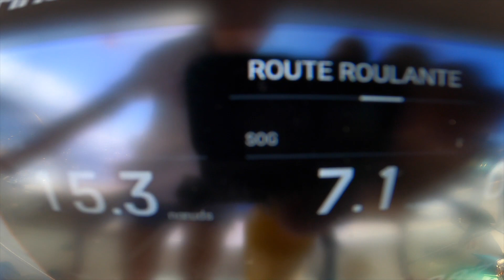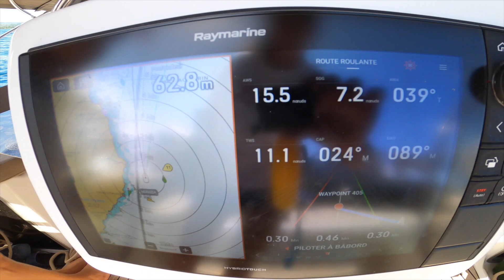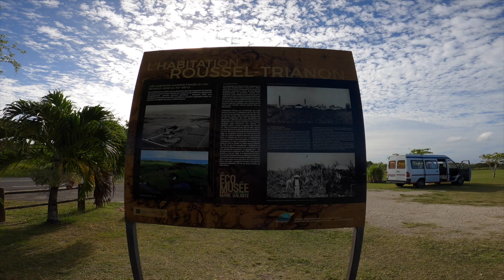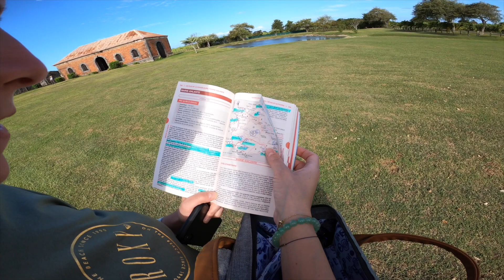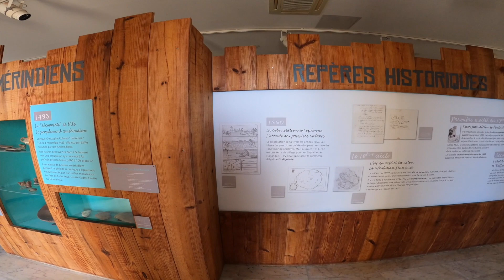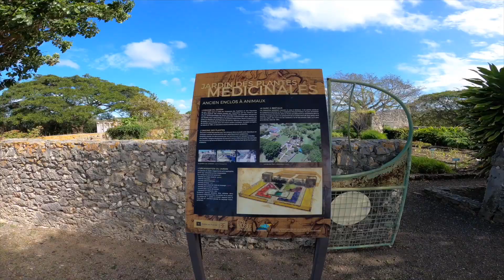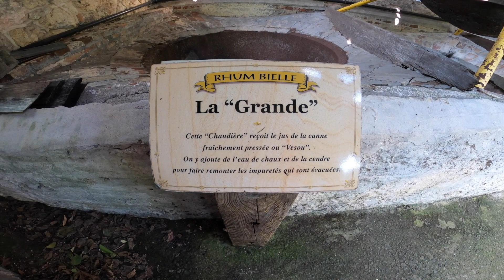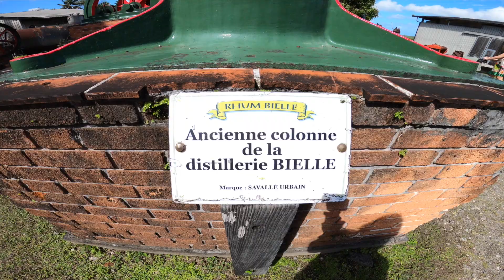Episode 24:La Guadeloupe part 1